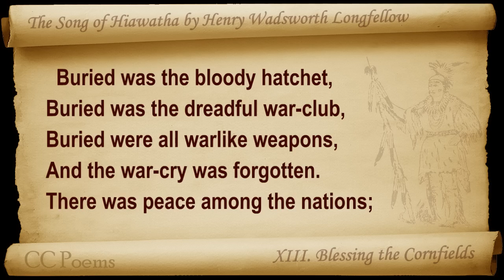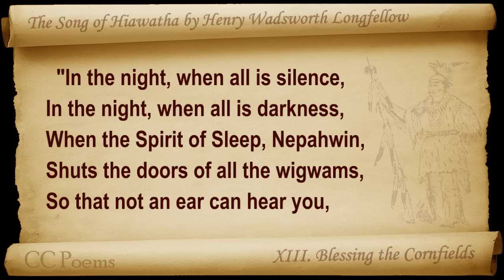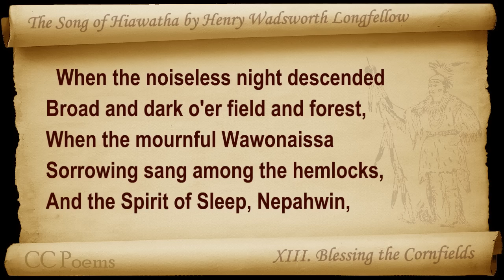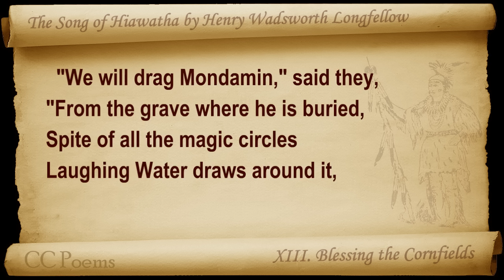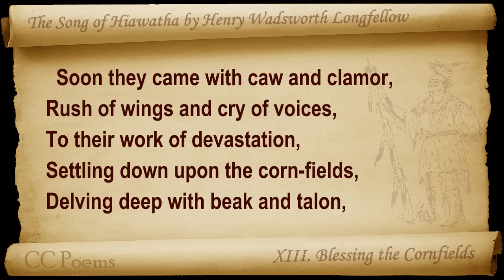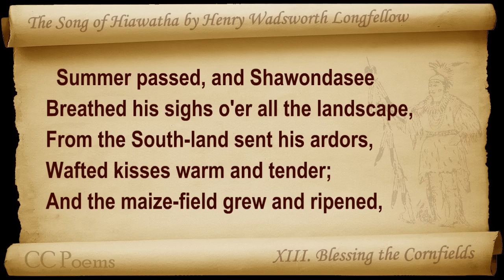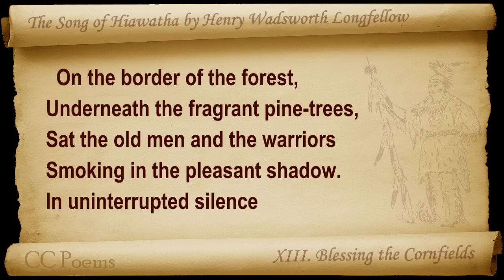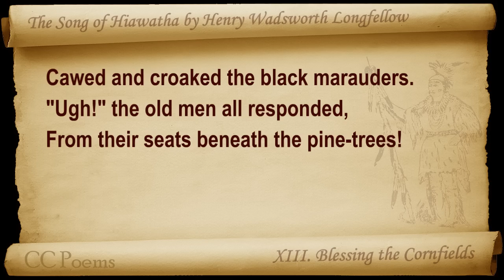13 - The Song of Hiawatha by Henry Wadsworth Longfellow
XIII. Blessing the Cornfields. Classic Literature VideoBook with synchronized text, interactive transcript, and closed captions in multiple languages. Audio courtesy of Librivox. Read by Peter Yearsley.